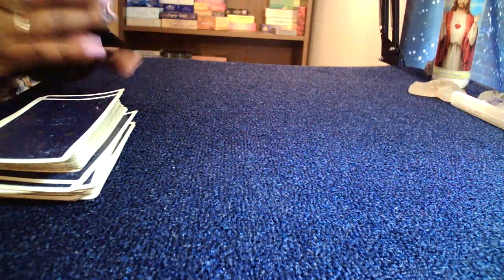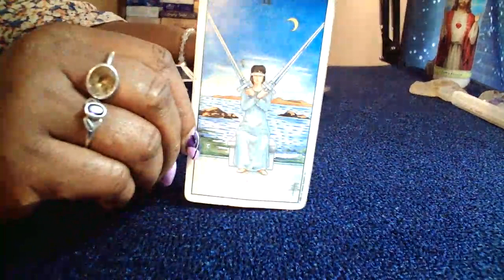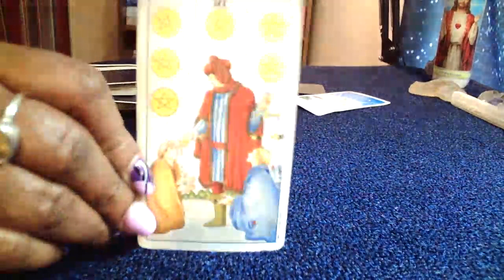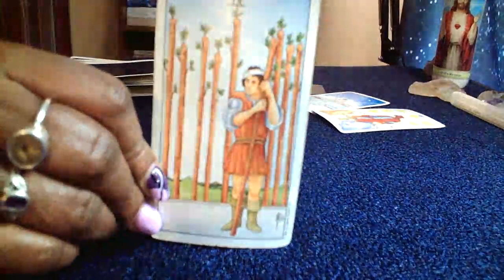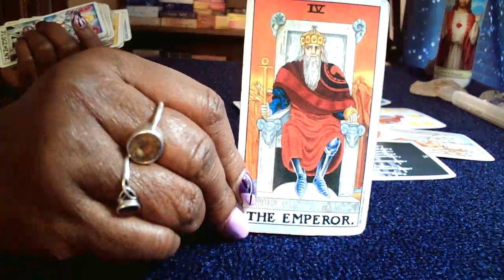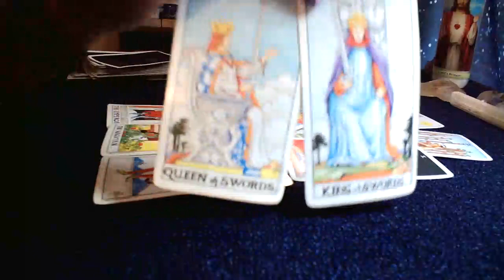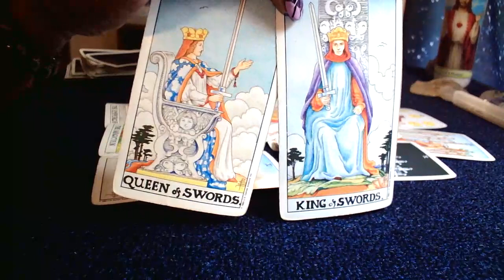Virgo ♍️ Name Begins With "L" You Have A Heart of Gold 🤗